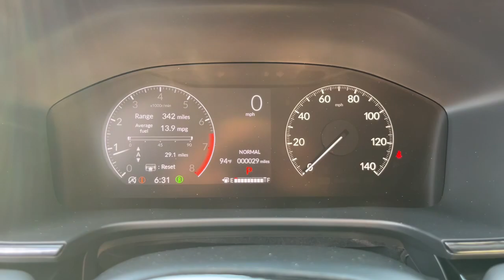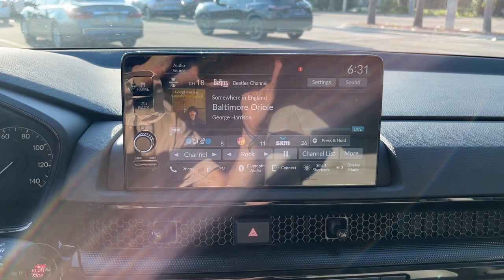2024 Honda CR-V Jacksonville, Orange Park, St. Augustine, Gainesville, Nocatee FL RL000045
Crystal Black Pearl New 2024 Honda CR-V EX-L available in Jacksonville, Florida at Duval Honda. Servicing the Orange Park, St. Augustine, Gainesville, Nocatee area.

Duval Honda
1325 Cassat Avenue

2024 Honda CR-V EX-L **CAR WASHES FOR LIFE ** 5 DAY MONEY BACK GUARANTEE **1ST OIL CHANGE FREE **COMMISSION FREE SALES PEOPLE. 28/34 City/Highway MPG